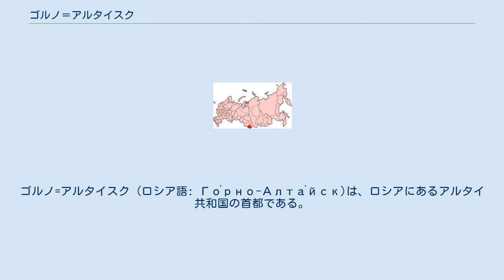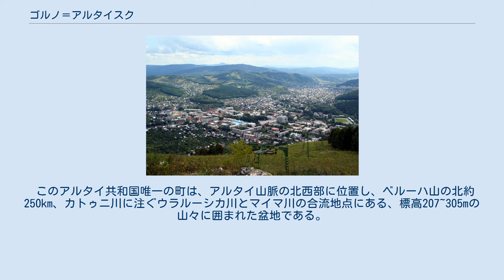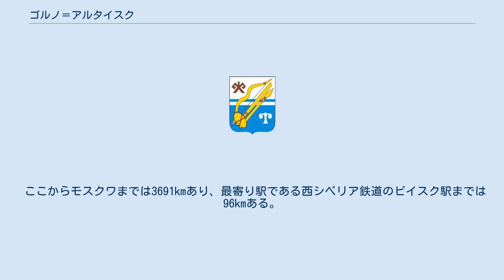ゴルノ＝アルタイスク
ゴルノ=アルタイスク (ロシア語: Го́рно-Алта́йск)は、ロシアにあるアルタイ共和国の首都である。
この町は、モスクワの3,641 km東に所在し、人口は、2002年国勢調査で53,538人である。
 1824年に最初のロシア人入植者がビイスクからここへ入植し、ウララ(南アルタイ語: Улалу)という集落を建設した。
 1830年に谷にたどり着いたロシア正教の宣教師は、当時、原住民19家族とロシア人3家族で構成されていたこの集落を偶然見つけた。
 翌年、ウララはアルタイで最初のロシア正教の布教所の設置場所として選ばれ、ロシア人入植者(ビイスクの商人など)がこの村へ移住し始めた。
 1922年にオイロート自治州がつくられたとき、ウララはその首都となった。
1928年2月27日に村が町になり、1932年に名前がオイラト=トゥーラに変更された。
しかしながら、1948年に当局は、ついにこの地の原住民が実際には自らのことをオイラトと呼ばないことを知り、自治体の名前はゴルノ・アルタイ自治州（すなわち山地アルタイ自治州）に変更され、それが首都の名前となった。
 このアルタイ共和国唯一の町は、アルタイ山脈の北西部に位置し、ベルーハ山の北約250km、カトゥニ川に注ぐウラルーシカ川とマイマ川の合流地点にある、標高207~305mの山々に囲まれた盆地である。
 ゴルノ=アルタイスクには、近代産業が散在し、ゴルノ=アルタイスク空港、劇場、大学そして地方博物館がある。
 ここからモスクワまでは3691kmあり、最寄り駅である西シベリア鉄道のビイスク駅までは96kmある。